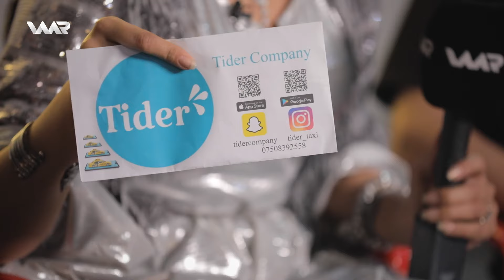Geşta Remezanê - Xeleka 9 | گەشتا ڕەمەزانێ - خەلەکا ٩